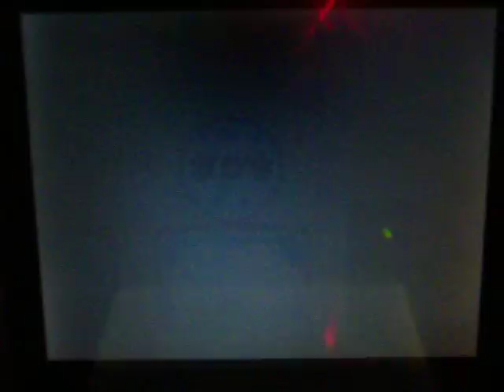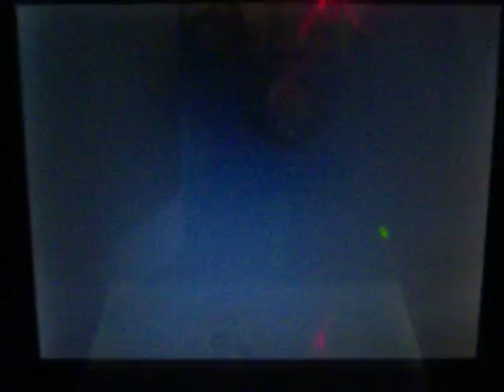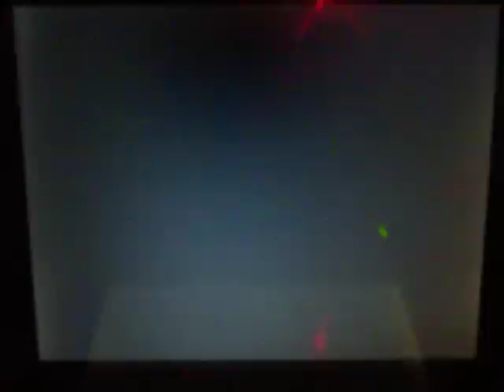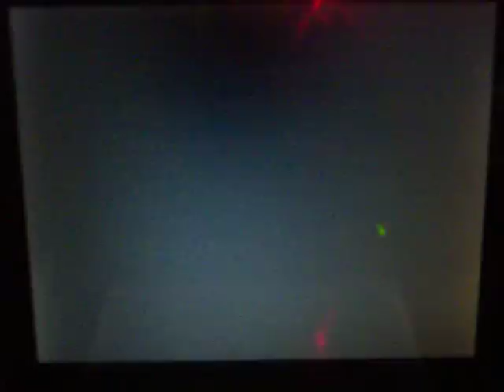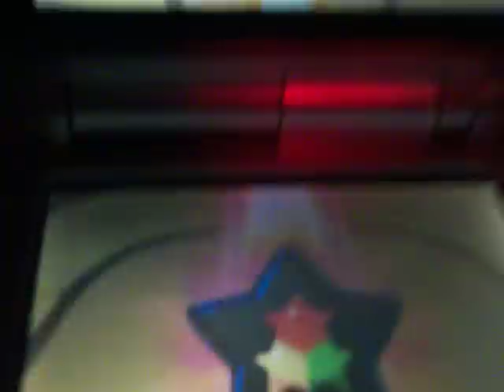Let's Play Mario and Luigi Bowser's Inside story episode 36: Let's cure some fakers!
this part errored 2 times